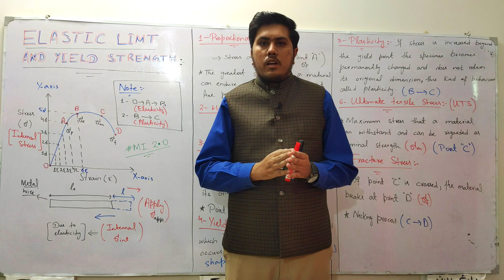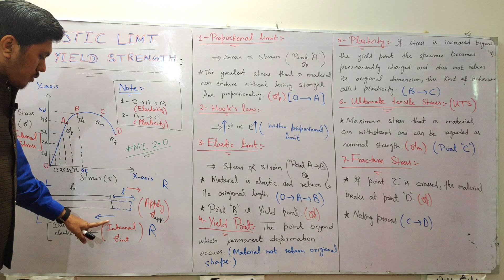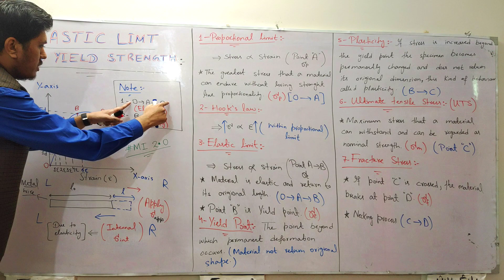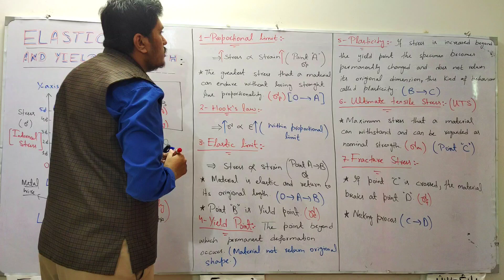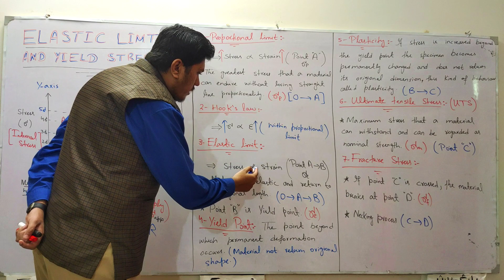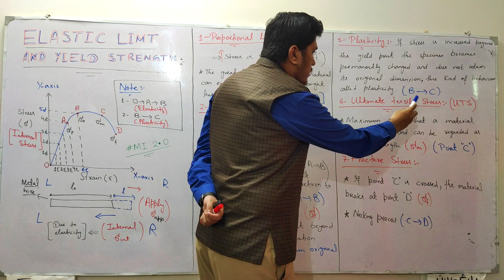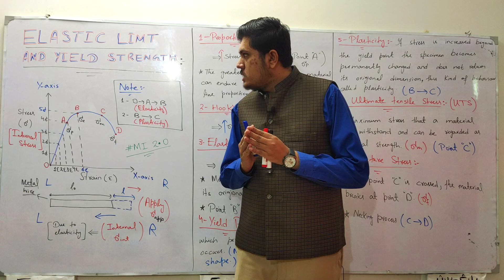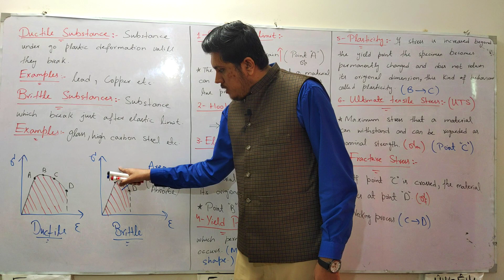Elastic Limit and Yield Strength || Class 12th Physics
Elastic Limit and Yield Strength Class 12th Physics in urdu
Elastic Limit and Yield Strength Class 12th Physics in hindi
Elastic Limit and Yield Strength by Muhammad Ibrahim
Ductile substance vs Brittle Substance
Elastic Limit vs Proportional limit
Stress and Stain Class 12th Physics
Yield point
Ultimate tensile stress
UTS
Stress-Strain curve
Fracture stress
Proportional limt
Elastic Limit
Elastic Limit and Yield Strength of Solids Class 12 Physics
Elastic Limit and Yield Strength by Physics ka safar
Elastic Limit and Yield Strength by Base Academy
Elastic Limit and Yield Strength by Friend Physics

Introduction :- This online lecture by Sir Muhammad Ibrahim talks about the "Elastic Limit and Yield Strength" in Chapter 17 (Physics of Solids). Have a great day!